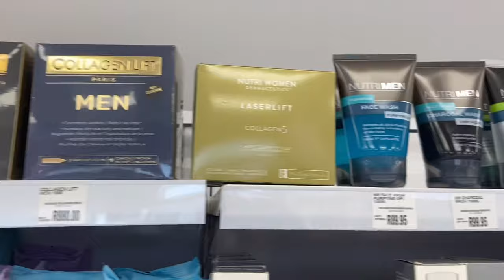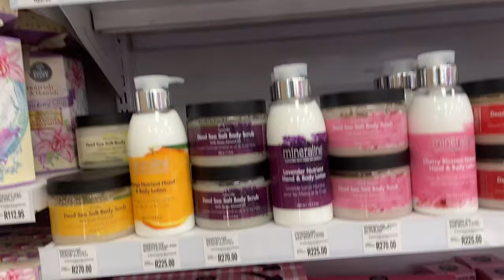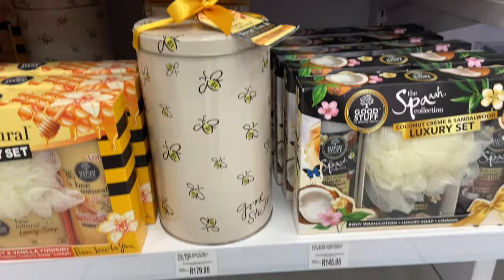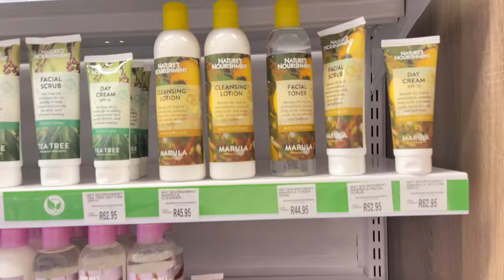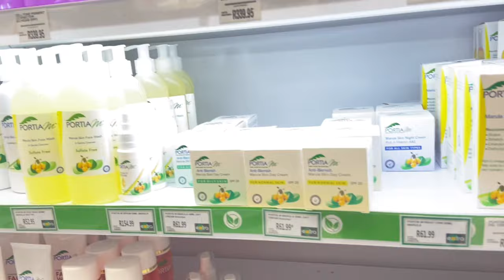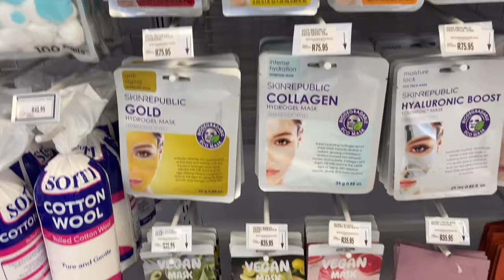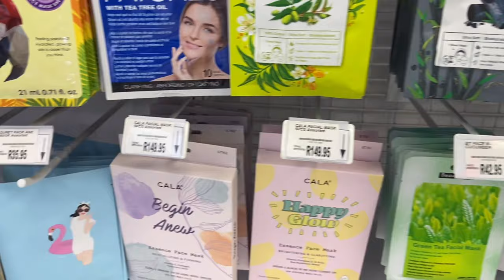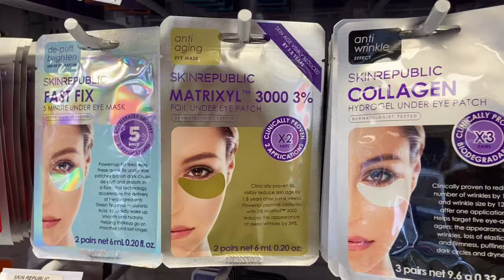Dis-Chem Haul 2023 | Hygiene and Feminine Care Shopping | Self Care Haul | South African YouTuber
In this video I will show you basic things you need to smell good and look good and take care of your skin. Facial care and body care Haul